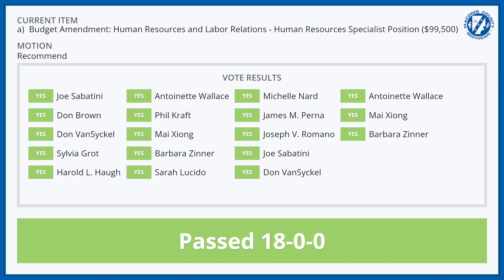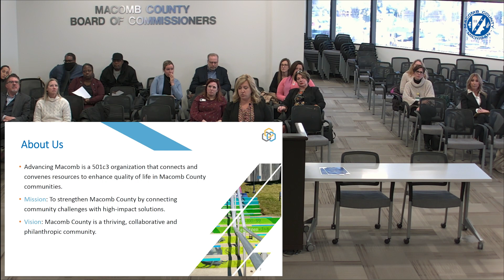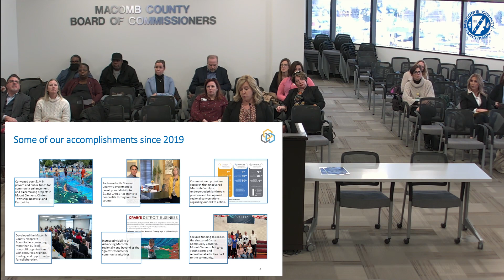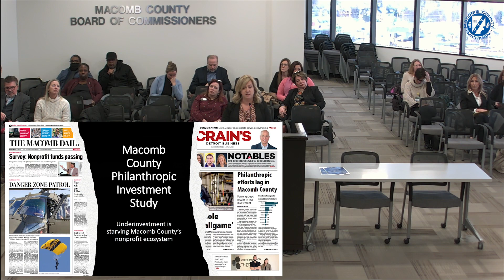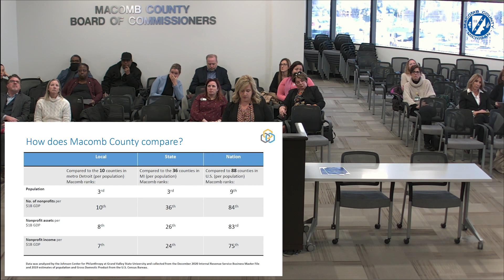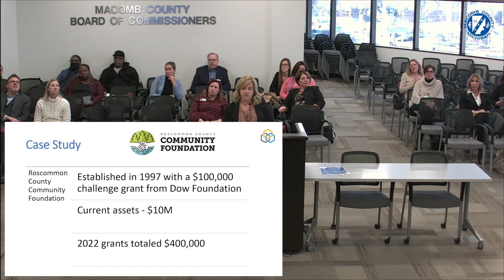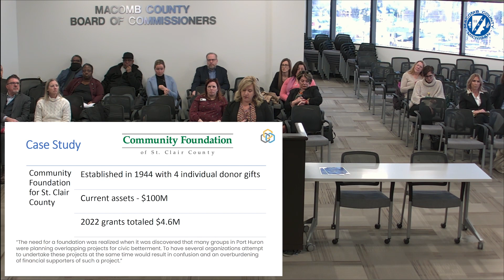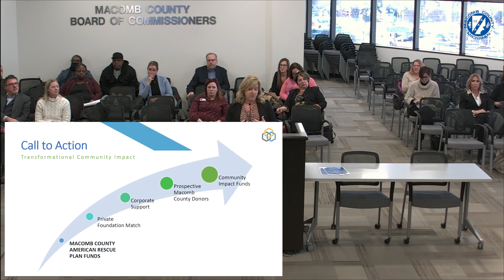February 2, 2023 BOC - Government Oversight Committee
0:12 1. Call to Order
0:21 2. Pledge of Allegiance
0:41 3. Adoption of Agenda
1:04 4. Approval of Minutes
a) Dated December 8, 2022
1:58 5. Public Participation
15:48 6. Department Recommendations
a) Budget Amendment: Human Resources and Labor Relations - Human Resources Specialist Position ($99,500)
30:13 7. Presentations
a) Advancing Macomb
55:59 b) Board of Commissioners: Casual Day and Volunteer Recognition Program Updates
1:09:17 8. Public Participation
1:21:16 9. Commissioner's Comments
1:28:13 10. Adjournment